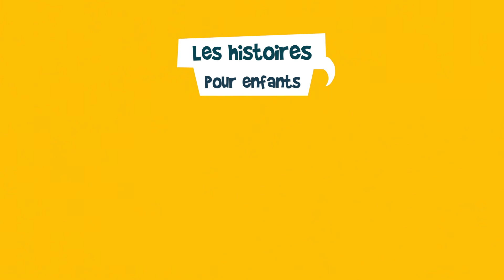Elie et le roi Achab 2 - Épisode 17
Elie et le roi Achab 2 !